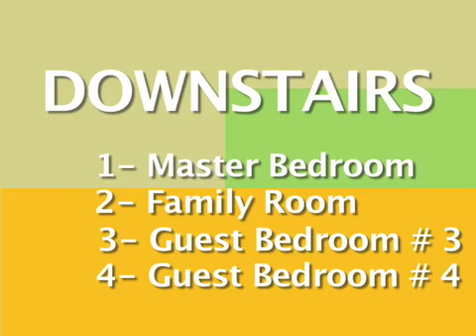Hampton Realty lists The Dinkins house in Cashiers, NC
Home located in Cashiers for sabe by Hampton Realty at High Hampton Inn.